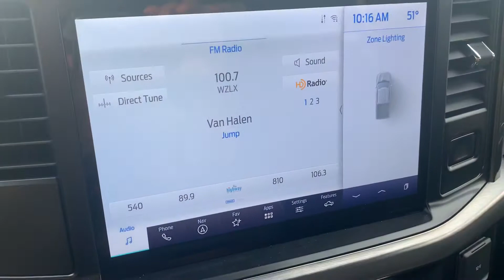Tim! Here’s your 2021 F-150!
Hi Tim! My name is Joshua I am a product specialist over here at Autofair Ford in Haverhill I hope you enjoyed this video do you have any questions just give me a call at